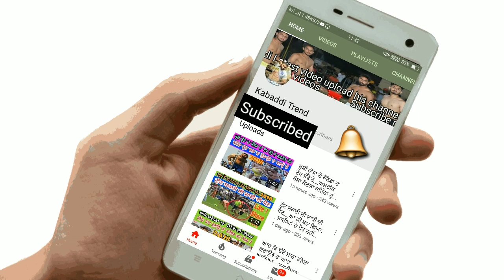ਅੱਜ ਫ਼ਰਿਆਦ ਅਲੀ ਦੀ ਅੰਬਾ ਸੁਰ ਸਿੰਘ ਲੜਾਈ | Faryad Ali vs Amba Sur Singh | Kabaddi Fight | Kabadditrend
ਅੱਜ ਫ਼ਰਿਆਦ ਅਲੀ ਦੀ ਅੰਬਾ ਸੁਰ ਸਿੰਘ ਲੜਾਈ | FaryadAli vs AmbaSur Singh | Kabaddi Fight